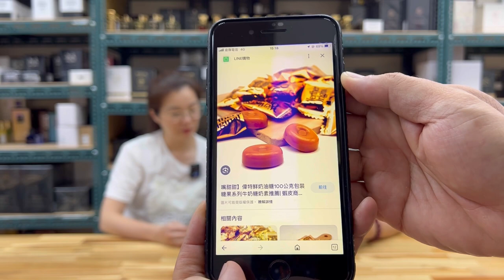妳今天香了沒？STEPHANE HUMBERT LUCAS 777 -Sand Dance 沙舞淡香水 50ml @qemgirl 沛杰股份有限公司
前調：威士忌、柑橘、香菜
中調：可可、檀香木、克什米爾木
基調：安息香、雪松、安息香、廣藿香、零陵香豆